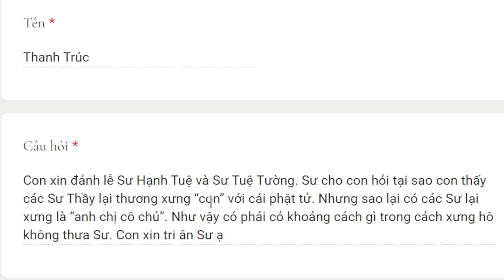1775. Cách xưng hô của tu sĩ